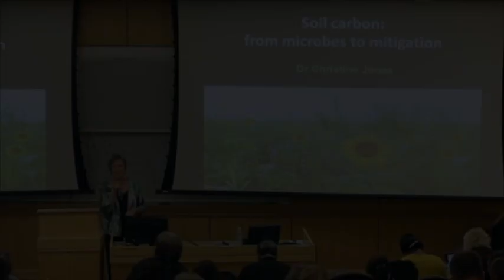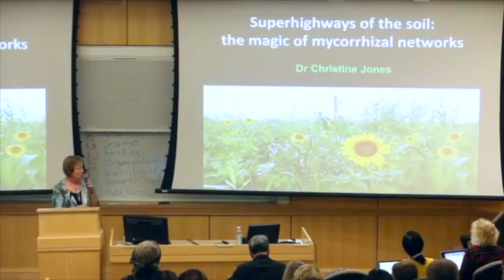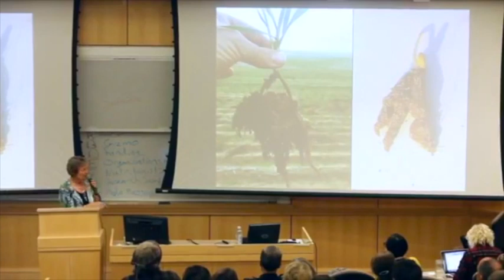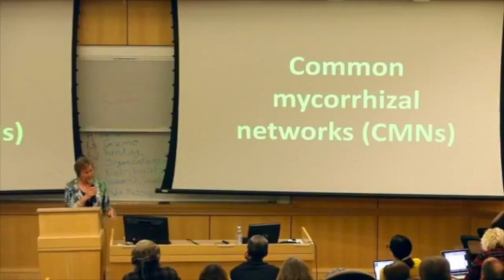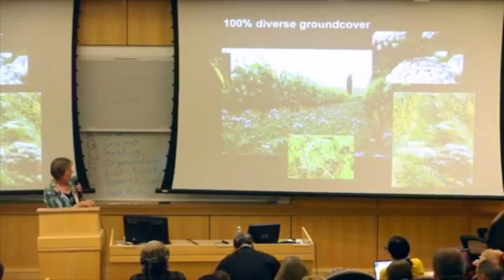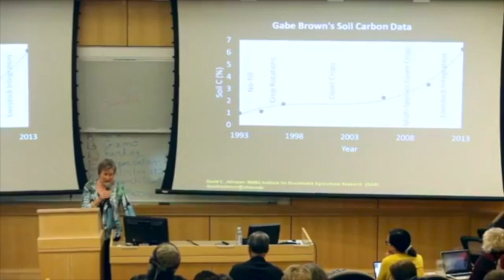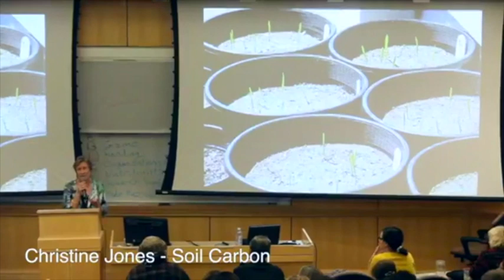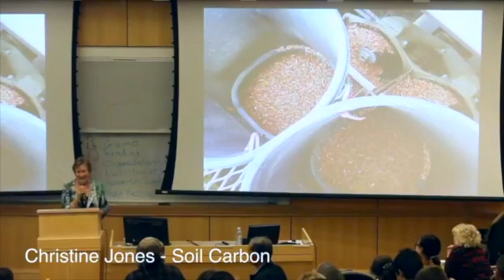Christine Jones -- Soil Carbon: From microbes to mitigation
An aspect of plant community structure that is gaining increased research attention is the presence of 'common mycorrhizal networks' (CMNs) in multi-species cover crops, cash crops grown with companion plants and high-diversity pastures. It has been found that plants in communities assist each other by linking together in vast underground superhighways through which carbon, water and nutrients are exchanged. Common mycorrhizal networks increase plant resistance to pests and diseases as well as enhancing plant vigor and improving soil health through increased rates of carbon sequestration.

Christine Jones, PhD, Founder of Amazing Carbon (Australia) and soil ecologist
...speaking at the 2017 Soil & Nutrition Conference